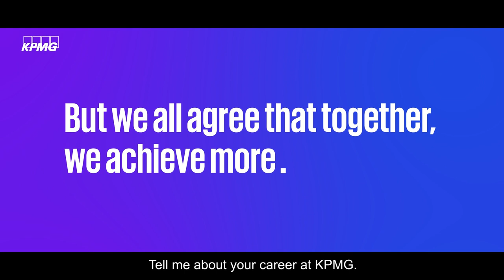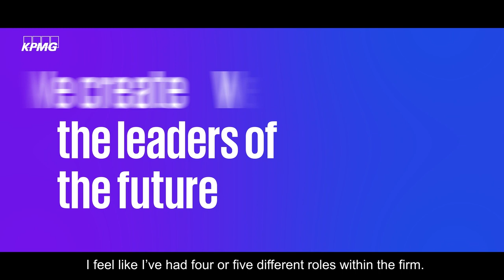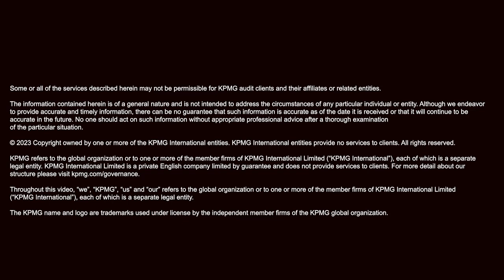Working at KPMG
"Opportunity. Variety. Growth. Collaboration. Mentorship. These are just some of the things employees value about working at KPMG.